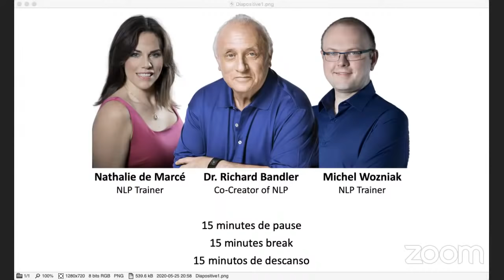Masterclass : Utilisation de la PNL (NLP) pour prendre de meilleures décisions avec Richard Bandler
Dans cette Masterclass exceptionnelle, Richard Bandler (Co-créateur de la NLP - PNL - Programmation Neuro-Linguistique) va aborder les manières de prendre de meilleures décisions. Pour cela, il s'agit de penser intentionnellement et intelligemment. Plus de 1500 questions ont été synthétisées pour répondre au maximum à vos attentes. Les sous-titres sont disponibles notamment en français !

Voilà les questions posées à Richard Bandler :
00:02:30 : En tant que co-créateur de la PNL, pouvez-vous nous donner votre définition et une explication de la PNL ? (Mohamed-Ameziane, Algérie)
00:05:36 : Comment briser nos scénarios répétitifs et l'auto-sabotage ? (Houda, France)
00:08:33 : Comment penser intentionnellement ? (Iko, France)
00:10:46 : Comment nettoyer nos croyances de tout ce qu'on nous met dans la tête avec le CoVid ? (François, France)
00:14:35 : Comment pouvons-nous nous adapter professionnellement aux incertitudes actuelles ? (François, France)
00:17:15 : Quels seront les grands changements mentaux après cette crise, selon vous ? (Nidal, France)
00:21:11 : Comment mettre en oeuvre efficacement le PNL dans de grandes organisations comme l'armée belge, par exemple, qui ont des défis en matière de gestion du personnel ? (Philippe, Belgique)
00:26:08 : Comment puis-je me programmer pour arrêter de procrastiner et agir ? (Majdi, Tunisie)
00:30:11 : Comment pouvons-nous augmenter notre niveau conscience par rapport à ce que nous faisons au quotidien afin de pouvoir nous améliorer ? (Mohamed, France)
00:33:39 : Comment pouvez-vous récupérer votre propre joie de vivre alors que vous ne pouvez pas trouver votre vrai pourquoi et que vous ne savez pas ce que vous voulez ? (Wassila, France et Lobba, Espagne)
00:37:26 : Le changement peut-il être permanent ? ? (Farah, France)
00:42:11 : Comment amorcer un changement durable ? (Geneviève, Canada)
00:45:47 : Quels seraient les trois conseils que vous aimeriez donner aux enfants du monde entier ? (Nathalie, France)
00:48:57 : Quels changements devrions-nous faire sur nous-mêmes en tant qu'êtres humains pour générer un avenir meilleur ? (Dravinsingh, France)
00:54:08 : Comment savoir exactement que vous êtes sur la bonne voie ? (Prisya, Indonésie)
01:16:30 : Quel est le secret de votre incroyable énergie et le facteur principal de votre succès ? (Marianne, France)
01:20:35 : Est-il important pour vous que la PNL soit reconnue par la science ? (Anne-Laure, France)
01:23:47 : Comment utiliser la PNL dans l'éducation des enfants et des adultes ? (Anissa et Sami, France)
01:29:09 : Comment voyez-vous l'avenir et l'évolution du PNL ? (Thomas, Suisse)
01:32:09 : Quelles sont les nouvelles technologies dans la PNL ? (Luis, Question en direct du Texas)
01:38:43 : Est-ce suffisant de changer vos croyances pour changer de manière générale ? (Dalila, France)
01:43:17 : Comment pouvons-nous présenter le PNL aux enfants ? (Houda, Question en direct)
01:48:03 : Comment avez-vous découvert le modèle du mouvement oculaire ? (Question en direct de plusieurs participants)
01:57:25 : Quelles sont les meilleures façons d'arrêter le dialogue interne ? (Question en direct de Jean-Philippe, France)
02:00:18 : Comment faire pour que les techniques deviennent votre mode de vie ? (David, Israël)
02:04:02 : Pouvez-vous installer la capacité d'apprentissage de la musique chez quelqu'un qui veut apprendre la musique mais trouve ça difficile et ennuyeux ? (Question en direct de Siri Guru Kaur Khalsa)
02:10:53 : Pouvez-vous dire quelques mots sur l'importance de l'esprit inconscient ? (Question en direct d'Arthur)

🏆 𝗤𝗨𝗜 𝗦𝗨𝗜𝗦-𝗝𝗘
Je suis Michel Wozniak, expert en pensée stratégique. Je vous transmets au travers de mes vidéos des stratégies efficaces, que j’ai personnellement utilisées pour me dépasser au quotidien.